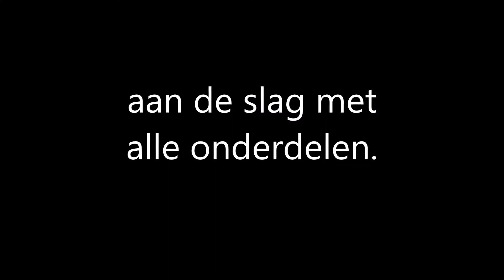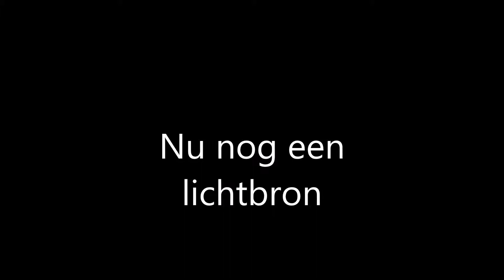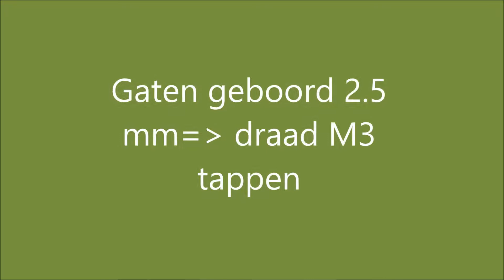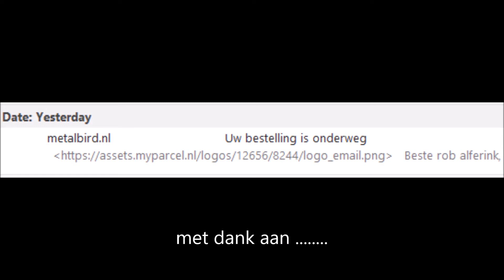DHZ how to make a LED lamp with leds en pieces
WIth a metalbird and a few modules from LEDs en pieces a nice lamp has been made